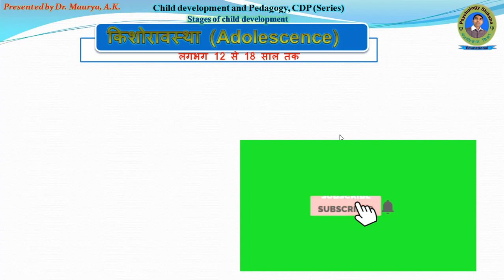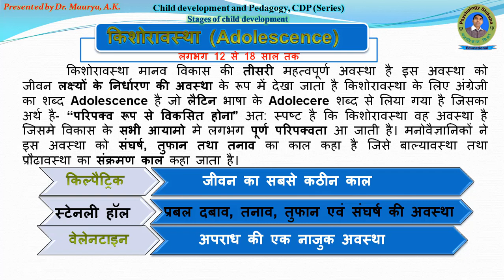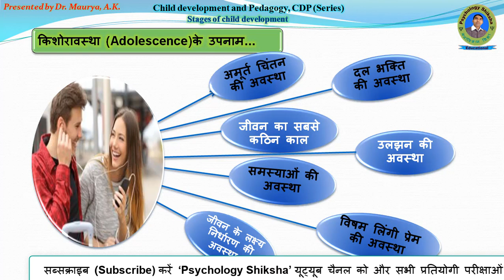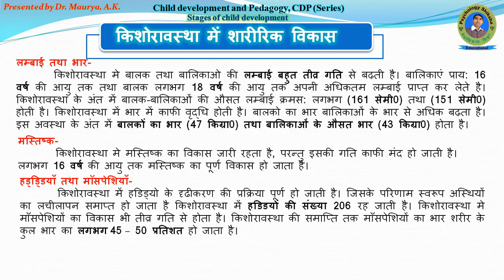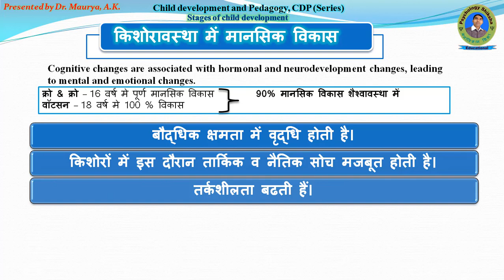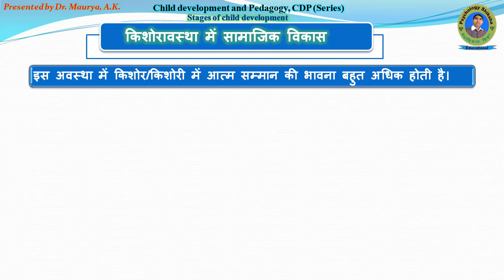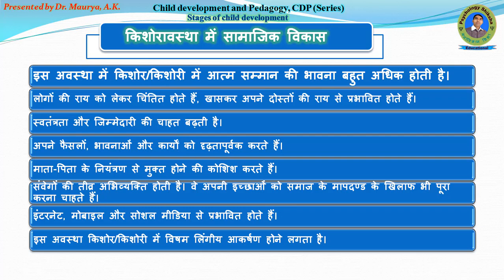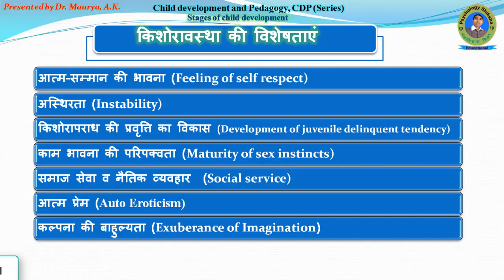Adolescence | किशोरावस्था | CTET | बाल विकास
नमस्कार !
इस व्याख्यान वीडियो में बाल विकास कि व्याख्यान श्रृंखला को आगे बढ़ाते हुए किशोरावस्था की प्रमुख विशेषताओ, परिभाषाओ, तथा उनके उपनामो की चर्चा की गई है साथ ही  किशोरावस्था में होने वाले शारीरिक, मानसिक, साम्वेगिक तथा सामाजिक विकास को स्पष्ट किया गया है जो अवश्य ही विभिन्न परीक्षाओं में आए हुए प्रश्न के समाधान में अत्यंत उपयोगी साबित होंगे।